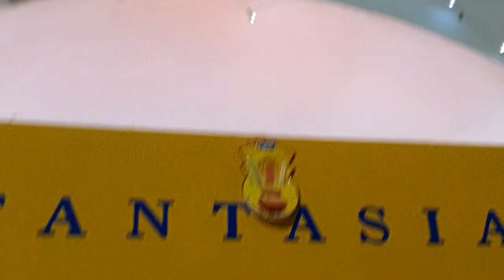Brahma Sarovar par Geeta Jayanti Ka Mela Kurukshetra Part 4| Day 16 | 2019